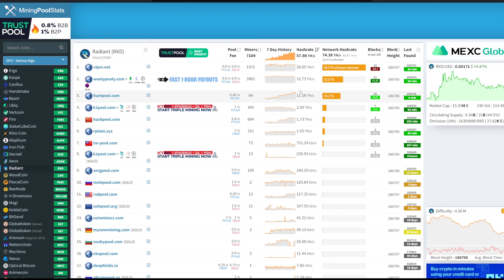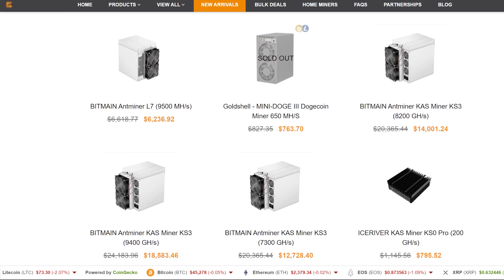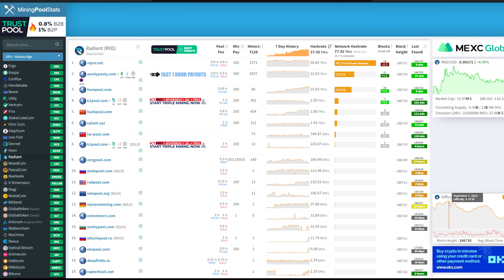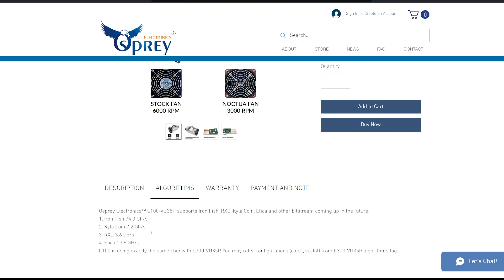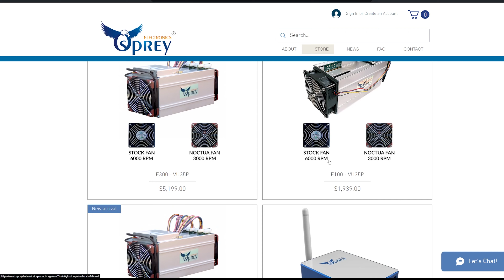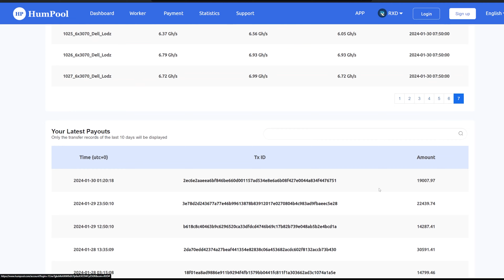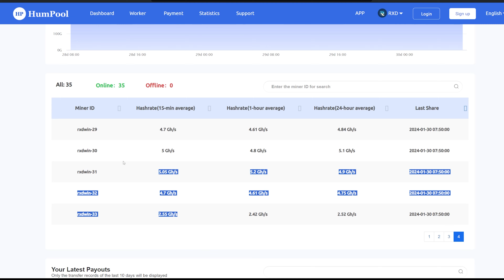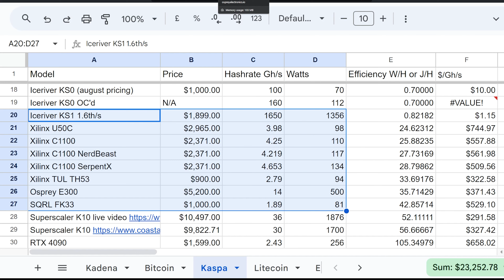Are there ASICs mining RADIANT RIGHT NOW?